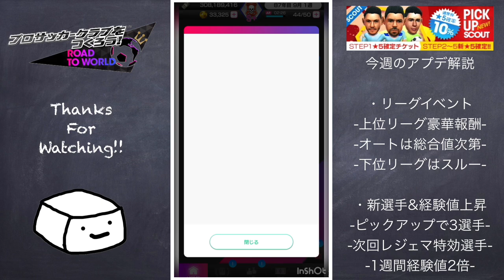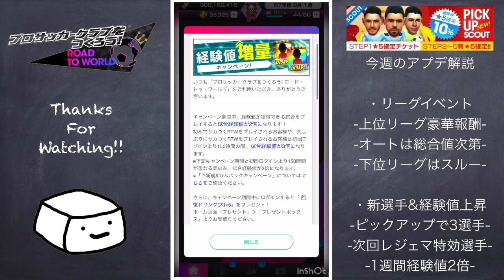【サカつくRTW】今週のアプデはリーグイベント！おすすめ参戦リーグ解説！